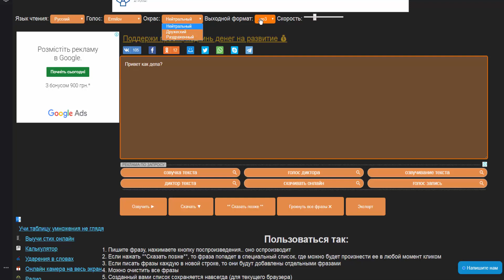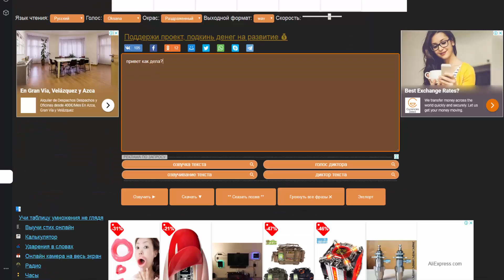Онлайн говорилка с кучей голосов бесплатно